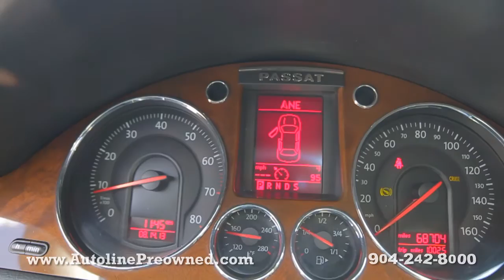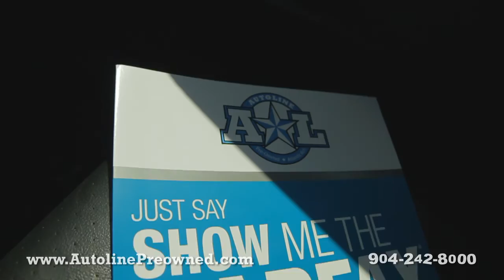Autoline Preowned 2006 VW Passat For Sale Used Walk Around Review Test Drive Jacksonville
for more info on this 2006 VW Passat from Autoline!

Our 360 HD Videos show you what all the other voice automated picture slide shows don't even come close to capturing. We provide a personal touch inside and out on every vehicle video from our hand picked inventory. It's the closest you can get to a test drive without ever grabbing the wheel. Visit us Autoline, An Alternative New Concept in Car Buying!